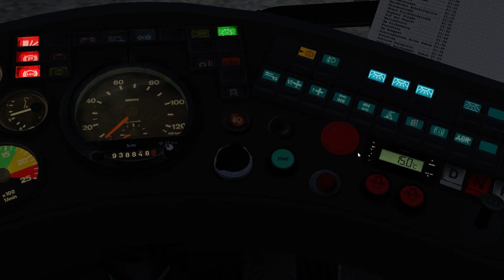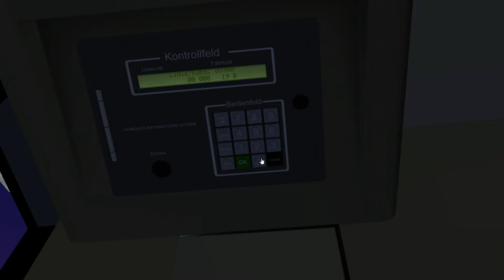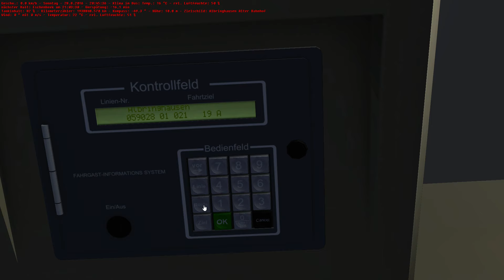Omsi2 | Auf den Spuren des Setras # Waldheim